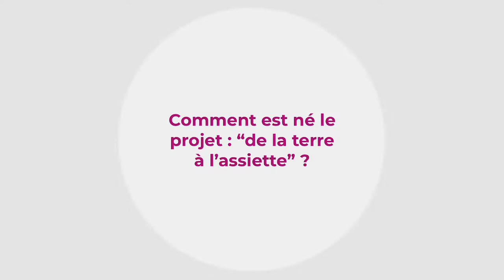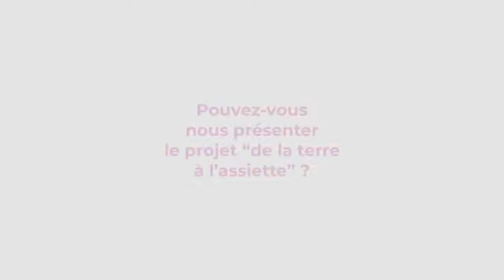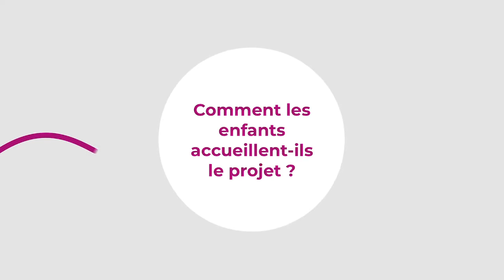Le Mat Drôme - De la terre à l'assiette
Meriem Fradj et Pauline Eymard vous présentent l’association le Mat Drôme et plus particulièrement le projet pédagogique « de la terre à l’assiette », lauréat des Défis AESIO 2020.

❓ Le Mat Drôme c'est quoi?

Le Mat Drôme propose des actions de transformation et d’animation du paysage urbain, des espaces de lien social, d’économie locale et solidaire, ainsi qu’un accès à la nature en ville.
Son activité permet ainsi de développer la biodiversité, de même qu’une certaine qualité ornementale.

🎬 Le plan de la vidéo :
00:00 Le Mat Drôme - De la terre à l'assiette
00:14 Qu'est ce que Mat Drôme ?
00:35 Comment est né le projet de la terre à l'assiette ?
01:30 Présentation du projet
02:00 Accueil du projet par les enfants
02:31 Témoignage : Souvenir de Meriem
03:57 Témoignage : Souvenir de Pauline

Pour en savoir plus sur le Mat Drôme, visitez notre page dédiée sur le site ensemble.aesio.fr :

Quelques compléments d'information ici sur l'évenement, et les DEFIS 2020 :
📆 Notre agenda: le 28 juin 2021